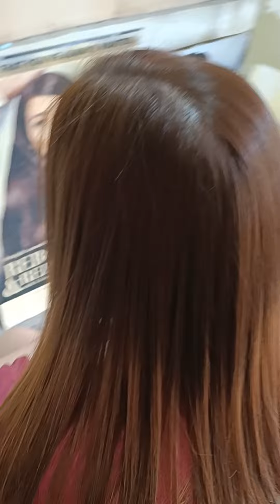color rebon color golden ash brown Brazilian